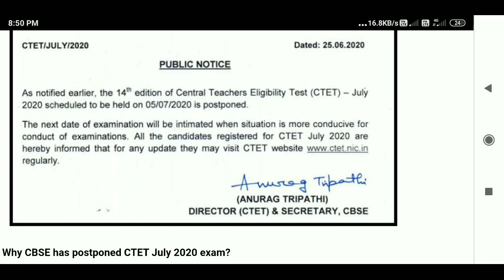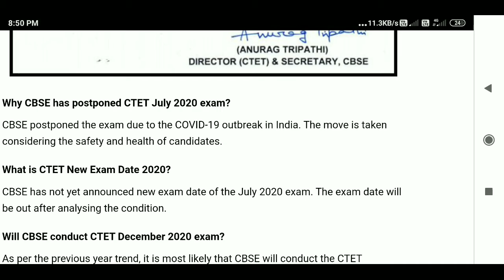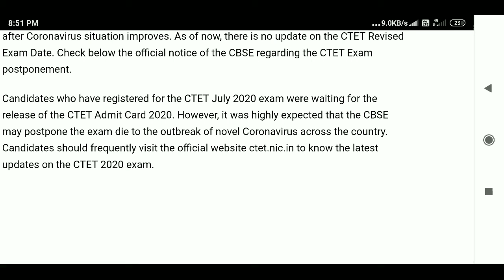CTET 2020 Exam Postponed: CBSE to announce New July Exam Date later; Admit Card Release Cancelled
CTET Exam Postponed: Central Board of Secondary Education (CBSE) has deferred the CTET July 2020 exam date due to COVID-19 pandemic. CBSE has stated that the 14th edition of the Central Teacher Eligibility Test (CTET) which was scheduled to be held on 5th July has now been postponed. The CTET 2020 New Exam Date will be announced after Coronavirus situation improves. As of now, there is no update on the CTET Revised Exam Date. Check below the official notice of the CBSE regarding the CTET Exam postponement.

Candidates who have registered for the CTET July 2020 exam were waiting for the release of the CTET Admit Card 2020. However, it was highly expected that the CBSE may postpone the exam die to the outbreak of novel Coronavirus across the country.

Why CBSE has postponed CTET July 2020 exam?

CBSE postponed the exam due to the COVID-19 outbreak in India. The move is taken considering the safety and health of candidates.

What is CTET New Exam Date 2020?

CBSE has not yet announced new exam date of the July 2020 exam. The exam date will be out after analysing the condition.

Will CBSE conduct CTET December 2020 exam?

As per the previous year trend, it is most likely that CBSE will conduct the CTET December exam this year. However, the decision regarding this edition will also be made when COVID-19 crisis ends.

CTET2020ExamPostponed:CBSEtoannounceNewJul Exam Datelater;aAdmitCardReleaseCancelled